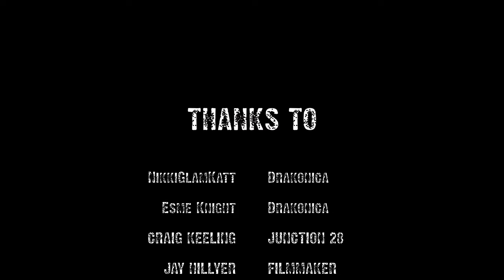HEDRA 'The Fear Inside' (Featuring Craig Keeling of 'Junction 28') Official Video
HEDRA - The Fear Inside
Music Kamil Korsak, James Redden, Daniel Older Lyrics & Arrangement Jim Marten / Extras by Craig Keeling
Fire Girls: Thanks,
Nikita Craft/NikkiGlamKatt

From The forthcoming Album 'Ruin Everything' on Metal Collective Records

Thank you all for keeping us alive!